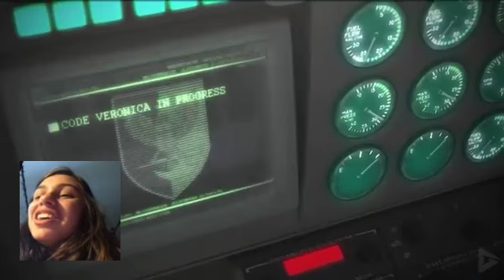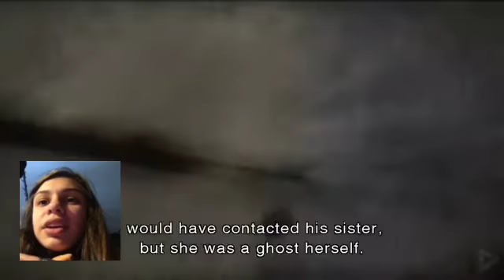I LOVE Darkside Chronicles (but also HATE it)